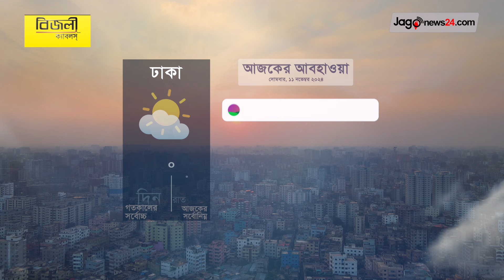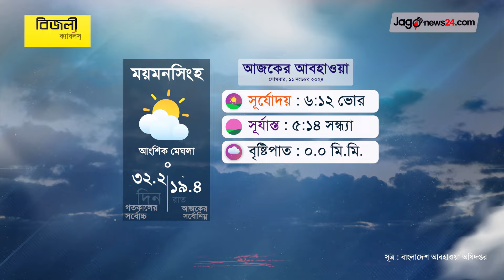দেশের সর্বোচ্চ তাপমাত্রা ফেনী ৩৪.৫ ডিগ্রি.সে. | আবহাওয়ার খবর | সোমবার, ১১ নভেম্বর ২০২৪ | Jago News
দেশের সর্বোচ্চ তাপমাত্রা ফেনী ৩৪.৫ ডিগ্রি.সে. | আবহাওয়ার খবর | সোমবার, ১১ নভেম্বর ২০২৪ | Weather || Jago News